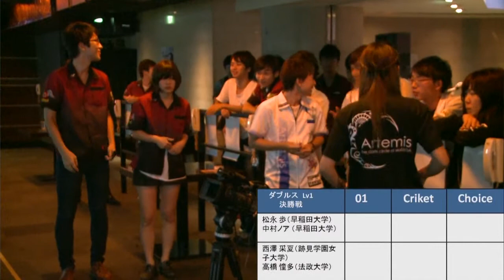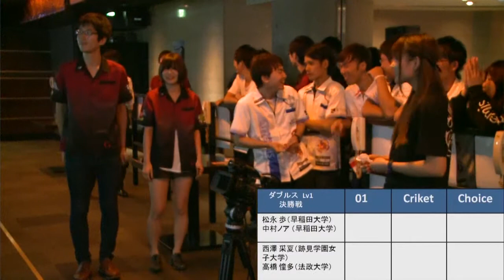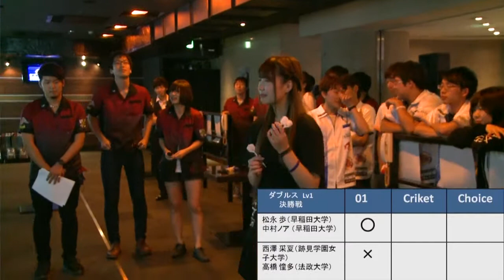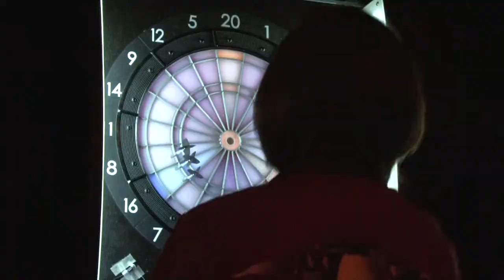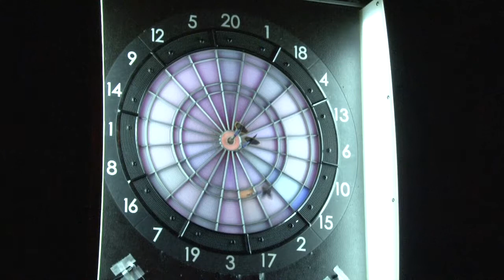UDC vol.11 ダブルスLv.1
University Darts Championship vol.11 ダブルスLv.1決勝戦